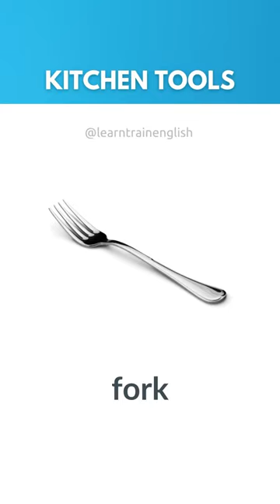Kitchen Vocabulary in English | Kitchen Utensils